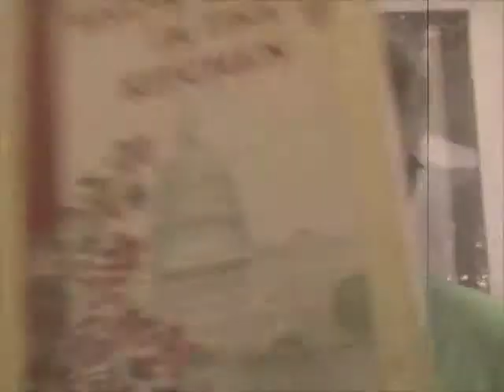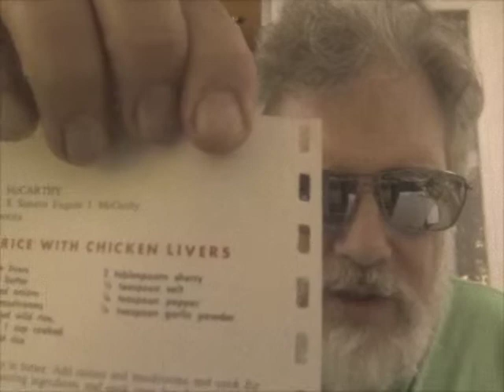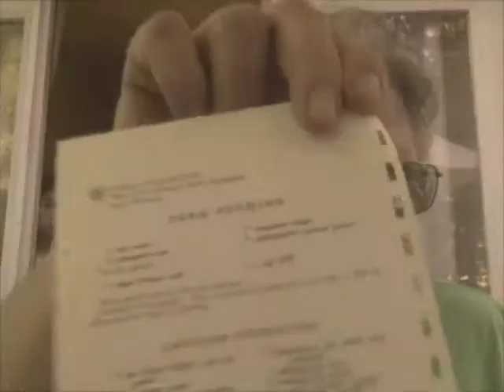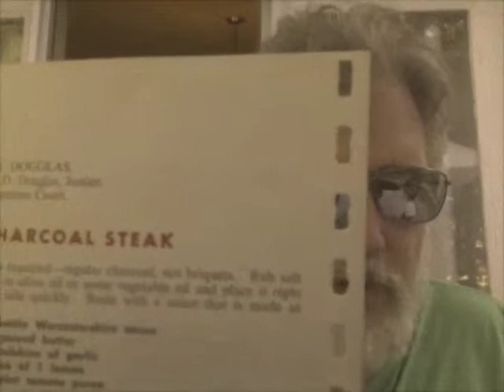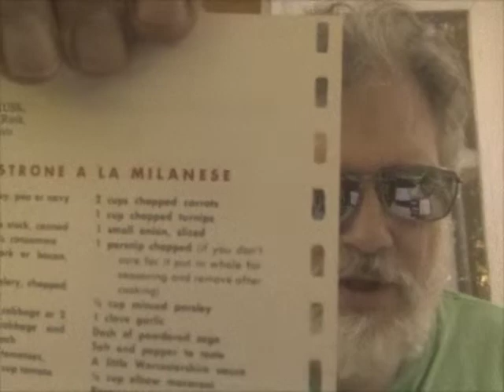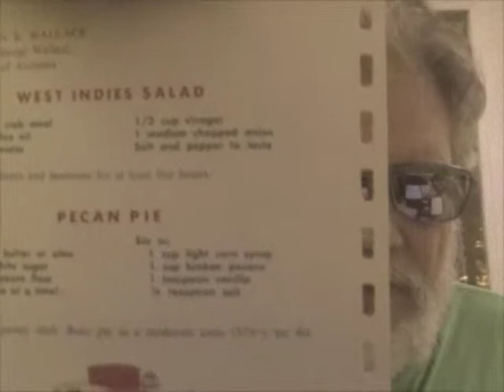Whos Who In The Kitchen - 1961 Nostalgia Edition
Looking for a great gift for your baby-boomer? Well look no further...

If you lived in or visited the city of power and cherry blossoms,Washington D.C., in the 1960's, you may - along with over 500,000 people - have picked up a copy of this cookbook as a souvenir, the sales of which generated many contributions to the Gold Star Wives military family support organization of the day. I have edited and republished this fun book for today's baby boomers, and today we still make the donation to a worthy service organization. But it's the book itself, and the anecdotes from many of the glitterati themselves that makes this book a pleasure and a walk back in time.

Pretty much anybody who was anybody back in 1960s Washington is in this book...

Who's Who In the Kitchen: Home-cooked Recipes from Washington's Power Elite circa 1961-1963. These were not PR pieces printed out of the copy machines of the time, but the actual recipes - usually direct from the wives of the personages from a time when most wives still did the cooking at home. They are sometimes simple, but always authentic in these pages.

Here is a sampler of what you'll find in this book:

    Sen. Eugene McCarthy's Wild Rice w/ Chicken Livers //
    Sen. Barry Goldwater's Ranch-Style Frijoles  //
    Pres. Lyndon B. Johnson's Old-Time Sugar Cookies //
    Entertainer Ted Mack's Chili Con Carne //
    Henry "Scoop" Jackson's Special Waffles //
    Actor Andy Griffith's Veal Picante //
    Entertainer Bob Hope's Lemon Pie //
    Sen. John Tower's Chili Del Torre //
    Sen. George McGovern's Boned Chicken Breasts //
    U.S. Senator Albert Gore Sr.'s Jam Cake //
    Sec. of the AF Eugene Zuckert's Cheese Charmers //
    Sec. of Defense Robert McNamara's Beef Bourguignon //
    Sen. Harry F. Byrd's Old Fashion Apple Pie //
    Vice President Hubert Humphrey's Beef Soup //
    Sec. of State Dean Rusk's Minestrone a La Milanese //
    Comedian Jimmy Durante's Umbriago Salad //
    Actor Douglas Fairbanks Jr.'s Pete's Spaghetti //
    Chicago Mayor John Daly Sr.'s Chicken Tarragon //
    Singer Bing Crosby's Polynesian Chicken a la Mode //
    Comedian Lucille Ball's Lucy's Casserole //
    Comedian George Burn's Country Fried Steak //
    Actress Joan Crawford's Kidney Bean Salad //
    U.N. Amb. Arthur Goldberg's Coffee Brittle Balls //
    Amb. Averill Harriman's Clams Southside //
    Amb to Vietnam Henry Cabot Lodge's Vegetable Soup //
    U.S. Sup. Ct. Justice John M. Harlan's Dressed Duck //
    U.S. Sup Ct. Justice Byron R. White's Chocolate Icebox //
    U.S. Sup. Ct. Justice Sherman Minton's Butter Cookies //
    General Maxwell D. Taylor's Ten Minute Mock Pizza //
    Sen. Abraham Ribicoff's Cheese Cake //
    Sen. Herman Talmadge's Basic Baked Ham //
    Sen. Daniel K. Inouye's Pineapple Chiffon Pie //
    Sen. Birch Bayh's Greenbean Casserole //
    Gov. John Connally's Crusty Cornbread //
    Gov. Nelson Rockefeller's Baked NY Apples w/Nut Filling  //
    Director Alfred Hitchcock's Quiche Lorraine //
    Gov. George Wallace's West Indies Salad  //
    Sen. Frank Church's Ice Box Rolls Speciality  //
    Sen. Eugene McCarthy's Wild Rice with Chicken Livers  //
    Sen. Walter Mondale's Chocolate Upside-Down Cake //
    Sen. Sam Ervin's Hamburger Patties Baked in BB Sauce //
    Singer Danny Kaye's Tempura //
    Entertainer Art Linkletter's Stewed Chicken //
    U.S. Senate Restaurant's Original Senate Bean Soup //
    Actress Helen Hayes' Meat Loaf //
    Columnist Hedda Hopper's Cheese Pie //
    Conductor Arthur Fiedler's Hungarian Goulash //
    Actress Jane Fonda's Buckwheat Bread //
    Actress Judy Garland's Famous Pancakes //
    Astronaut John Glenn's Ham Loaf //
    Sen. Margaret Chase Smith's Maine Clam Chowder //
    Sen Edmund Muskie's Maine-Baked Stuffed Lobster //
    Sen. Joseph D. Tydings' Beef Stroganoff //
    Sen. James O. Eastland's Brunswick Stew //
    Sen. Lee Metcalf's Pheasant Fricasee //
    Sen. Howard Cannon's Lime and Lemon Jellied Salad //
    Sen. Jacob Javits' Shrimp Curry Lall //
    Sen. Strom Thurmond's Pecan Pie //
    Sen. Donald Russell's Jelly-Butter Ball Cookies //
    Sen. Warren Magnuson's Baked Apples //
    Sen. William Proxmire's Cranberry Salad //
    Sen. Wilbur Mills Broccoli Casserole //
    Pennsylvania Gov. William Scranton's Cheese Pie //
    Singer Dean Martin's Dino's Italian Burgers //
    Actress Sophia Loren's Sophia's Eggplant //
    Philan. Claire Boothe Luce's Gourmet Ceasar Salad //
    Sen John W. Fulbright's Damsom Plum Preserve //
    General Dwight D. Eisenhower's Quail Hash //
    Dep. Secy of Def. Cyrus Vance's Broccoli Soup Tosca //
    Comedian Steve Allen's Cheeseburgers //